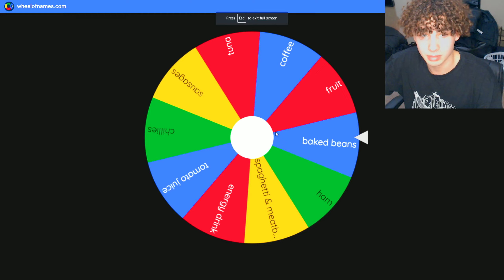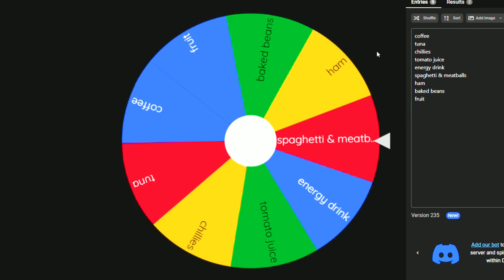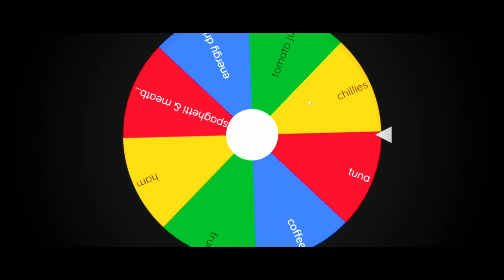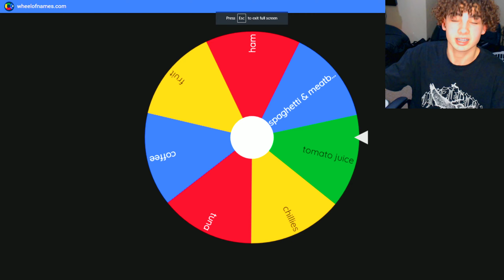THE ULTIMATE DISGUSTING SMOOTHIE CHALLENGE *PUKE WARNING*